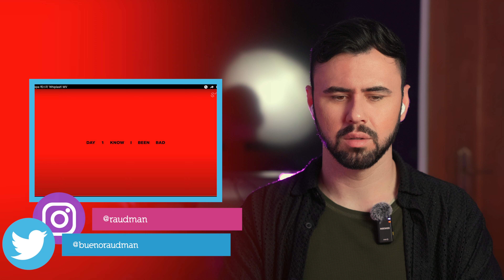(React) aespa 에스파 'Whiplash' MV